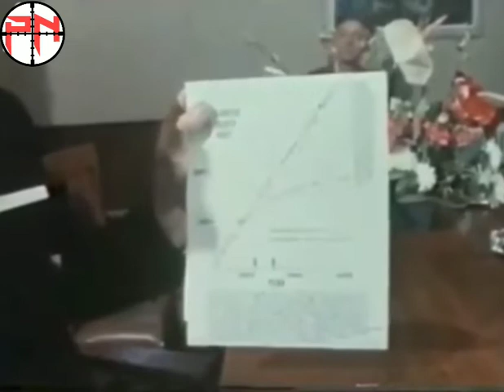Dr. Dean Burk PhD confirming fluoridated water causes cancer.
They've been poisoning us for a long time, Always denying that they do no wrong.